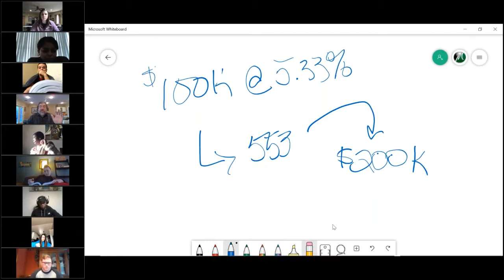Real Estate Broker Course V. 2020